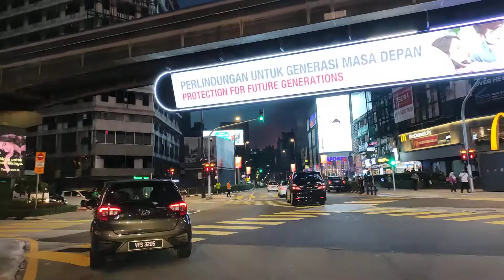Real Views During Sunset in Kuala Lumpur | This Kuala Lumpur Territory